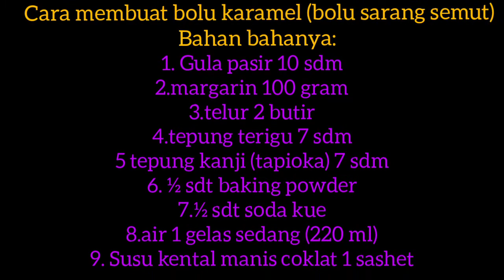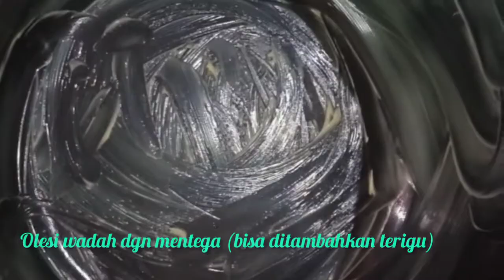Cara membuat bolu sarang semut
Video sebelumnya resep masakan rumahan www